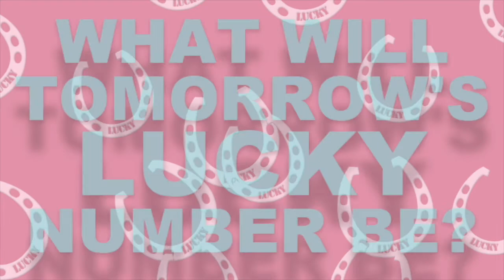Today’s LUCKY Number is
Artists: Marc Torch Composers: Marc Torch

Lucky numbers for today,
Today’s lucky number,
Today lucky number,
Lucky number for today,
Adobe stock,
lucky numbers,
Lucky number 2022
Lucky,
Music,
DISNEY,
money,
भाग्यशाली,
suerte,
幸运的,
โชคดี,
ਖੁਸ਼ਕਿਸਮਤ,
ਕਿਸਮਤ,
โชค,
运气,भाग्य,
música,
संगीत,
音乐,
ਸੰਗੀਤ,
संपदा,
wealth,
ਦੌਲਤ,
财富,
poder,
命运,
fate,
किस्मत,
destino,
โชคชะตา,
ความมั่งคั่ง,
โชคดี
fortuna,
fortune,
ดนตรี,
डिज्नी,
ดิสนีย์,
迪士尼,